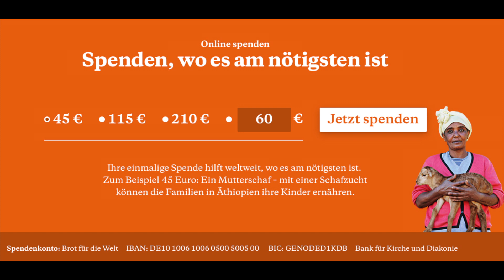Unsere Christvesper 2020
Wir feiern eine regionale Christvesper mit den Gemeinden Gülzow, Düneberg und Lauenburg.